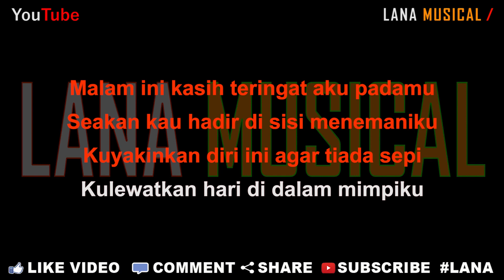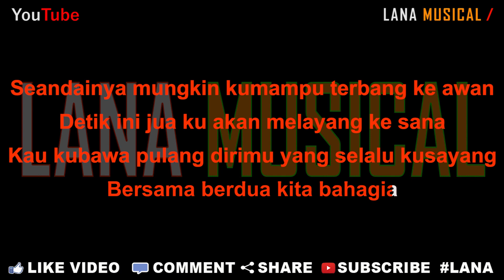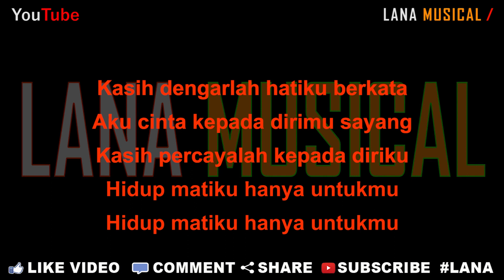Vita Alvia - Kasih [Karaoke] | LMusical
Originaly Song by :

- Title : Kasih
- Artist : Vita Alvia
- Songwriter : Richard Kyoto

Vita Alvia - KASIH (Official Music Video) | DJ CEPAK CEPAK JEDER TERBARU

♫ Lyrics ♫

Malam ini kasih teringat aku padamu
Seakan kau hadir di sisi menemaniku
Kuyakinkan diri ini agar tiada sepi
Kulewatkan hari di dalam mimpiku

Seandainya mungkin kumampu terbang ke awan
Detik ini jua ku akan melayang ke sana
Kau kubawa pulang dirimu yang selalu kusayang
Bersama berdua kita bahagia

Kasih dengarlah hatiku berkata
Aku cinta kepada dirimu sayang
Kasih percayalah kepada diriku
Hidup matiku hanya untukmu